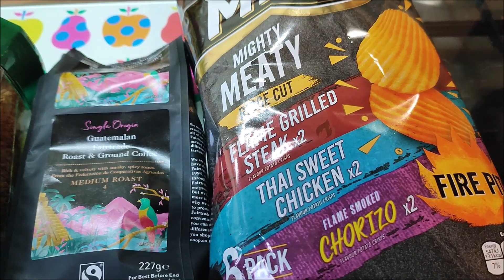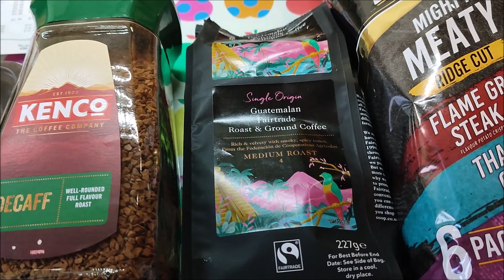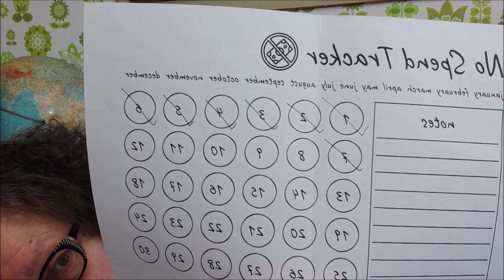No Spend January - Week One Update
How did I do in my first ever No Spend January week?

We are a family of four, working hard to eat healthily, live frugally, pay off our mortgage early and save/invest for retirement.  We’ve lived below the poverty line for many years and have now got our heads above that line.  Our household income remains well below the national average in the UK but we have paid off all of our debt, including our mortgage.

It’s all hands on deck to save and invest for our retirement and for our children’s futures.  We hope that we can put them in a position where they don’t have to struggle financially, as we have, and that we can break the generational cycle of poverty that we have experienced.

We all have different issues with food, including food sensitivities, so I shop to work around those considerations.